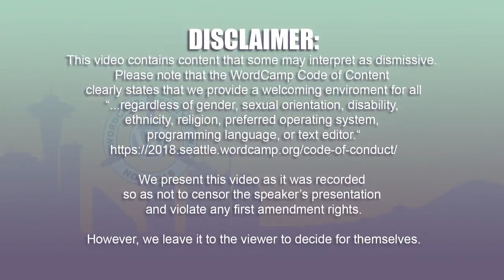Liz Coursen: Write Right, Right NOW! The Ultimate Writing Boot Camp for Content Writers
Psst! Hey, buddy, do you have questions about quotation marks? Issues about italics? Concerns about commas?
If so, join award-winning Sarasota, Florida, author and editor Liz Coursen for this fun, fast-paced workshop that will have you writing like an Einstein in no time flat!
If you were playing hooky the day your high school English class reviewed punctuation and grammar, I will teach you most of what you need to know about modern editing if—IF—you come in with one thing: the belief that you can learn the fundamental rules. Come in with an open mind and leave a better writer than 90% of the population! Come in with an open mind and leave a better, more confident writer! Come in with an open mind and leave with portable, permanent skills, actionable skills that you will implement immediately upon leaving the room!
Your good writing will give you—and your clients—a compelling competitive advantage in today’s crowded, noise-filled marketplace.
WordCamp is the place! This is the session!